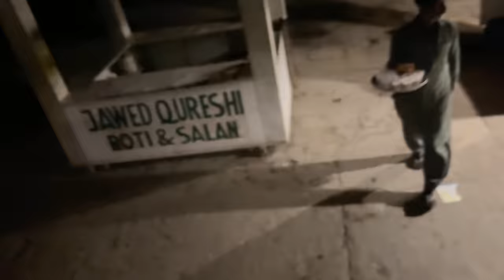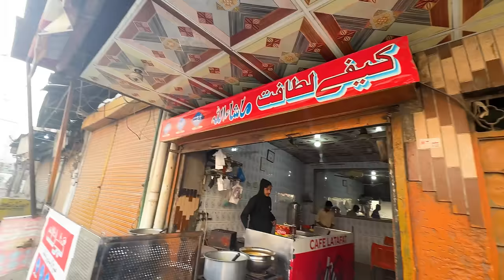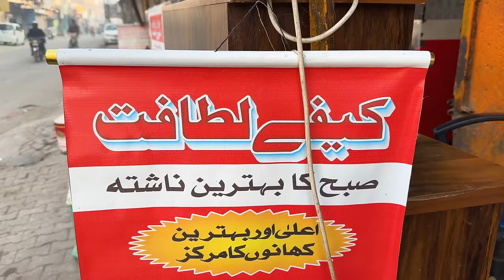Train, Sardi aur Paye | Travelling in Pak Railways | Subha Ka Nashta | Pakistani Street Food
Train ka Khana | Travelling to Multan from Karachi Express | Pak Railways | Pakistani Street Food

Join me on a captivating journey from Karachi to Multan aboard the Karachi Express. Traveling by train, especially in the winter, offers a distinct and memorable experience. Along the way, I had the pleasure of meeting new people, including an elderly gentleman who shared fascinating stories about his recent trip to India.

The train stations were bustling with activity, adorned with numerous food stalls offering a variety of local delicacies. The foggy morning added a touch of magic to the atmosphere, creating an epic backdrop for the adventure.

Upon reaching Multan, we checked into a cozy hotel before embarking on a culinary exploration. Our day began with a mouthwatering traditional breakfast, featuring my personal favorite – mutton paye. The culinary journey continued with a stop for the famous Bali ki Chai paired with delightful Maska buns, adding the perfect finishing touch to an unforgettable day of travel and exploration. Join me as I recount the details of this enchanting journey filled with cultural richness and delectable flavors